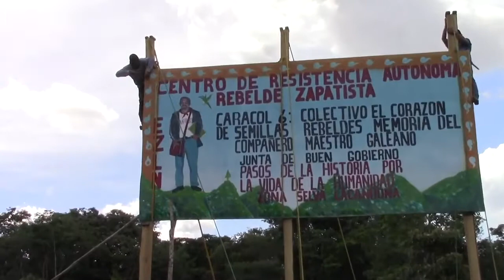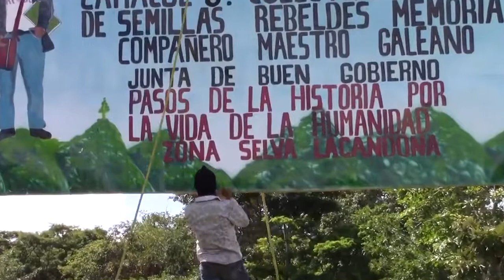Caracol 6 'COMPAÑERO MAESTRO GALEANO'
Улитка 6 "Компаньеро учитель Галеано"